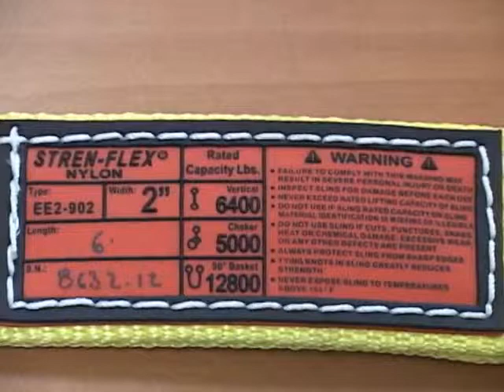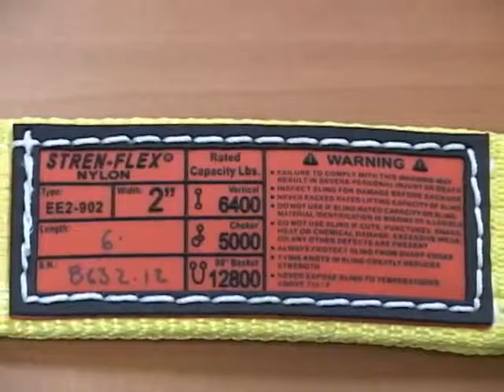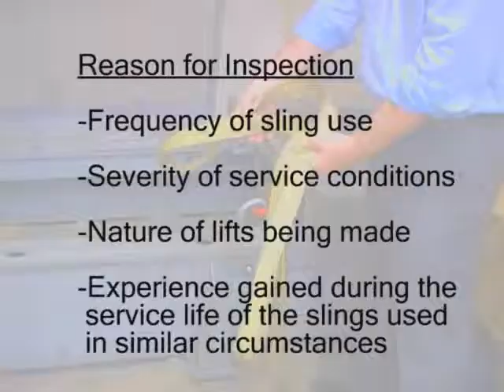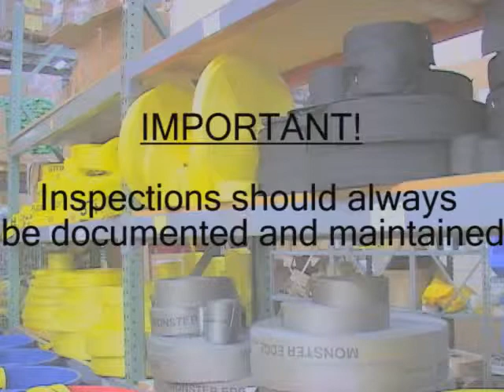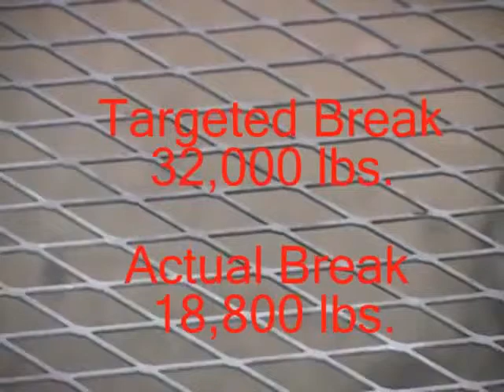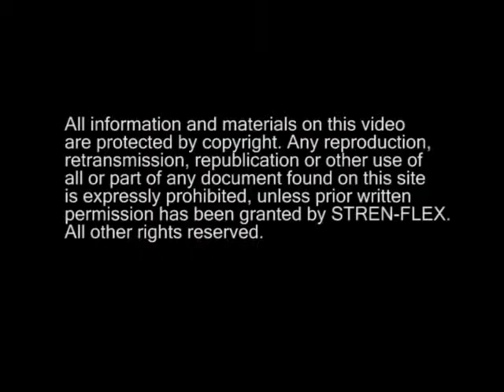04 Stren Flex Sling Inspection Video Copy 1